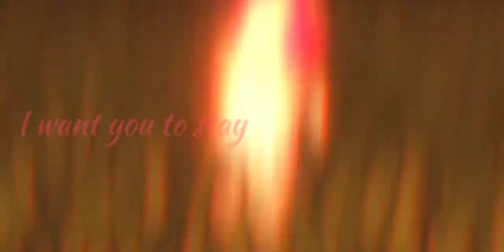{✨Видосик по Роблоксу✨}